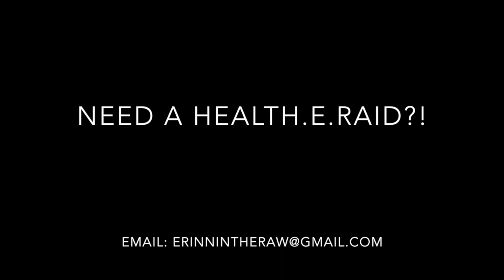HEALTH.E.RAID- BOBBI DYLAN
Watch, learn and laugh as I HEALTH.E.RAID Irish & Italian MEGA BABE Bobbi Dylan! Bobbi lives a healthy lifestyle most of the time, but gets SUPER busy creating, filming, & editing her own content... which is why I felt the need to pay her an unexpected visit & treat her with a healthy, sexy, home cooked meal!